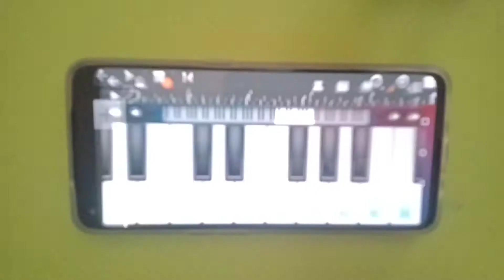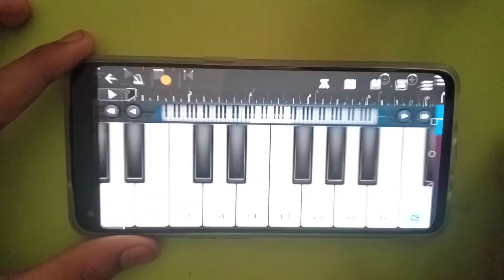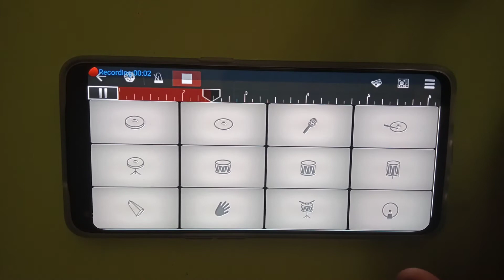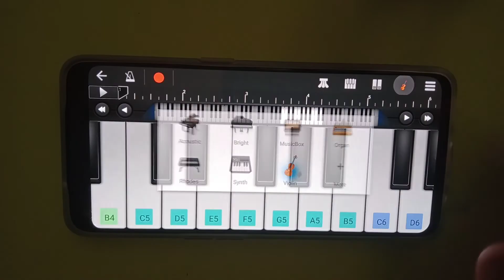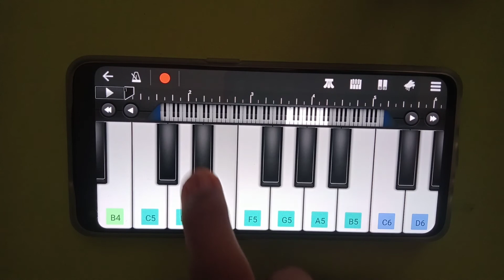Manike Mage Hithe song dj remix in walkband (musicvlogger )